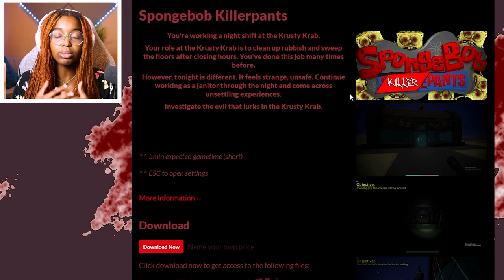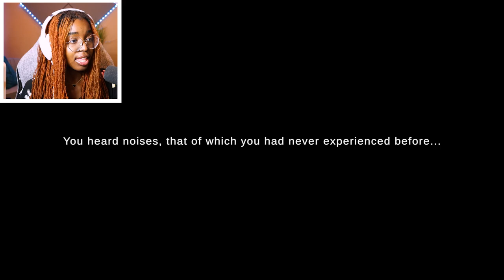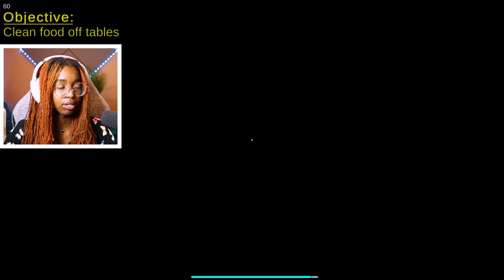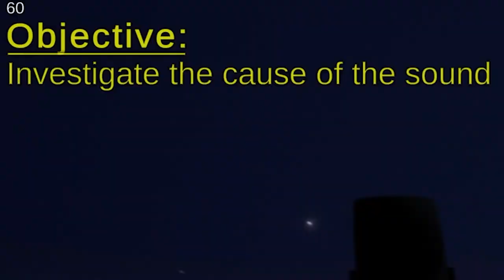SPONGEBOB. WHYYYY.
a spongebob horror game for the spooooooky season.